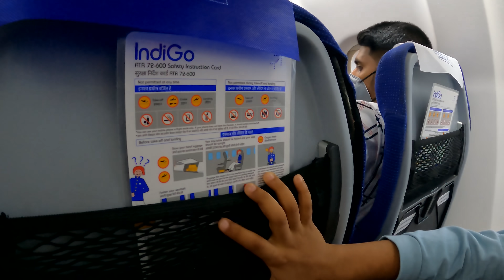Enjoying our First Flight | നമ്മൾ പോക്കാ | Mazi Shakir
For kids products promotions
send your requirements to
 adress
. mazi shakir
 s/o mallu traveler
iritty 670703
kannur , kerala